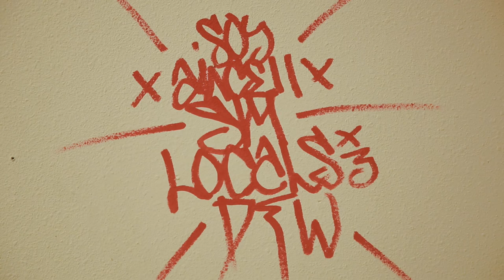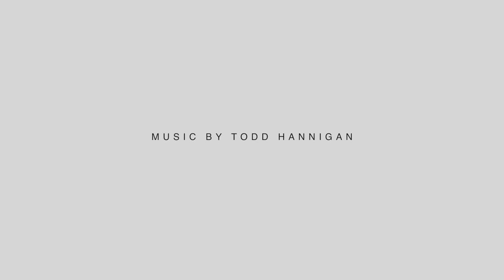STUDIO VISIT: KEVIN ANCELL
We visited RVCA/ANP artist Kevin Ancell at his studio, where he waxed poetic about religion, politics, and the inevitability that ‘things are gonna snap.’ If he had to describe his work, he’d go with ‘Neo-romanticism’, though he opposes labeling things. In fact, he opposes anything rigid or authoritarian. The term ‘Zero fucks given’ gets thrown around pretty haphazardly these days, but Kevin Ancell is the real deal. You could check every pocket and cavity of his body a million times over, and still come up empty handed.